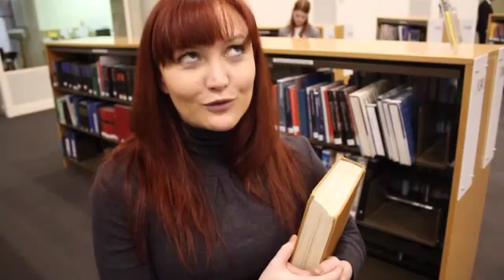The Focal Point at the State Library of Victoria (2013)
Due to regularly scheduled maintenance the State Library will be undergoing Temporal Disturbances during the hours of 12:00 and 5:00. If any library patrons encounter such disturbances, remain calm and follow the procedure as outlined.

A story telling game for all ages in which players help trapped echoes of the library deliver lost messages between each other across the decades.

As part of the State Library of Victoria’s Dome Centenary Celebrations, Focal Point was presented as part of the Carnival of Curiosity on the 7th July, 2013

Focal Point
Devised, written and designed by Ben McKenzie and Robert Reid

Performed by Madeline Anderson, Jack Beeby, Kaitlyn Clare, Sharna Cousland, Petra Elliot, Sayraphim Lothian, Ben McKenzie, James O’Donoghue, Alex de la Rambelje, Robert Reid, Kevin Turner and Cat Yates

Playtested by Madeline Anderson, Jack Beeby, Sharna Cousland, Dave Lamb, Ben McKenzie, Robert Reid, Sam Streeter, Kevin Turner, Nic Velissaris, Jaklene Vukasinovic and Izabella Wielga

Trailer filmed and edited by Elliot Summers